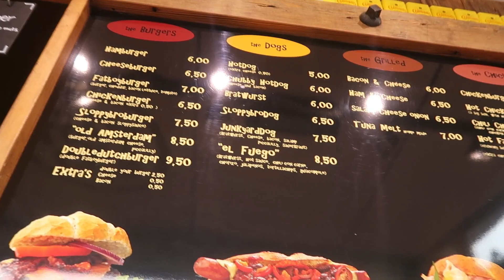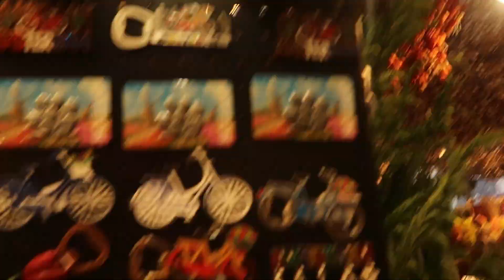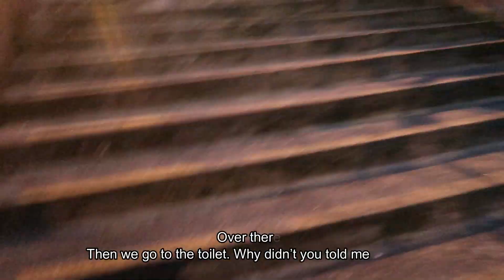HATE AMSTERDAM! WATCH UNTIL THE END WHY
HATE AMSTERDAM! Watch until the end why? We want to go back again to see Tulips field? such a short stay but we will have a longer days to stay and enjoy the moment.

his instagram: nikitakozlov14